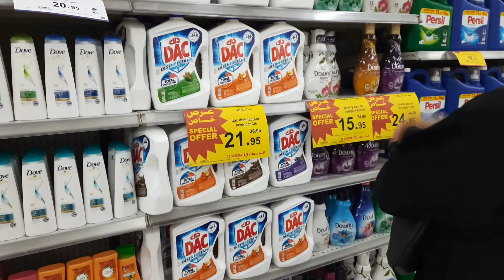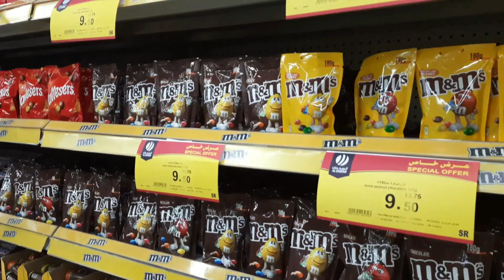FRIDAY OFF|LUNCH AT TEXAS CHICKEN|GROCERY SHOPPING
IT'S FRIDAY KAYA  GUMALA  ANG MGA INDAY KAILANGAN DIN MAG RELAX RELAX PAMINSAN MINSAN ANG PAGOD NA KATAWAN.HOPE U ENJOY GUYS..AND SALAMAT SA WALANG SAWANG SUPORTA SA AKING CHANNEL..GODBLESS

Hello Everyone this is Hopee Blog an OFW in RIYADH,SAUDI ARABIA.